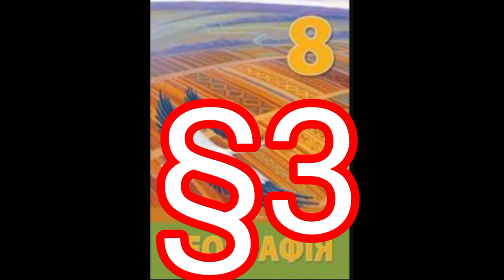3 "Зображення України на картах"//8 клас географія//Бойко